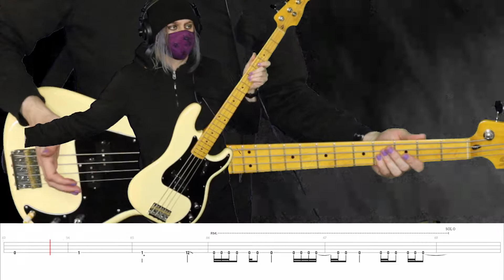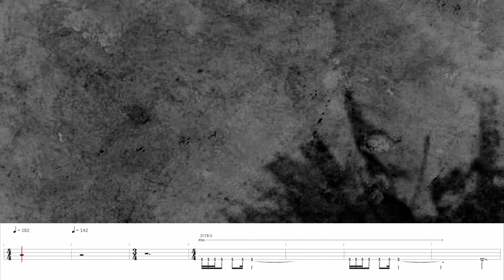BABYMETAL - メギツネ - MEGITSUNE Bass Cover (Tablature)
Guitar Pro - Handy for editing and creating tablature
Go PlayAlong - Allows me to sync guitar pro tablature and audio, loop sections, and control tempo. It's great for practicing.

Updated Jan 2025 - SSL2+ Audio Interface, Studio One Artist for recording, Guitar Rig 6 for most of my bass effects (though I do have a few pedals), and Sony Vegas Pro 21 for video editing
Bass Guitars: My main two you'll see in these videos are the Epiphone Nikki Sixx Blackbird, and a Squier Matt Freeman Signature P Bass, both with Ernie Ball Super Slinky Strings (45-100 gauge)